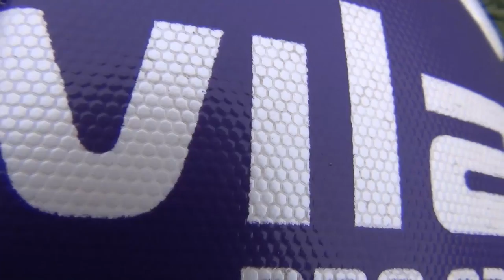Nike vs Cawila | Ultimate Football Test 2015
Testing the Nike Ordem, Nike Catalyst, Cawila Pro 1020 and Cawila Pro 920 | Review in german / deutsch with english subtitle | Knuckleball Free Kicks, Skills and Shots by Lukasfootball7

           2nd song : San Holo - Fly